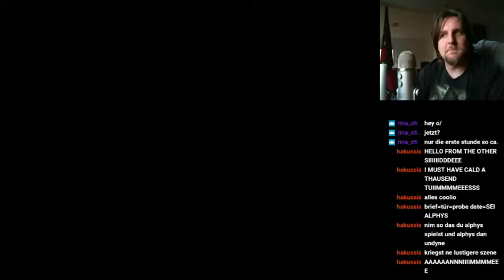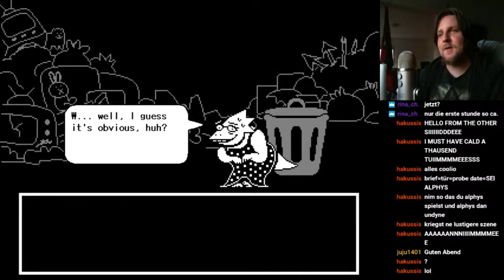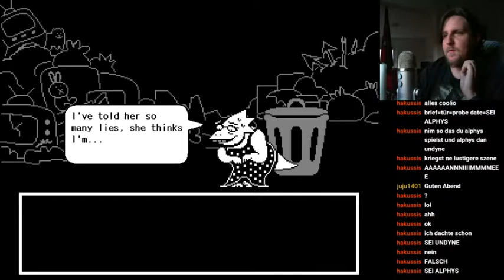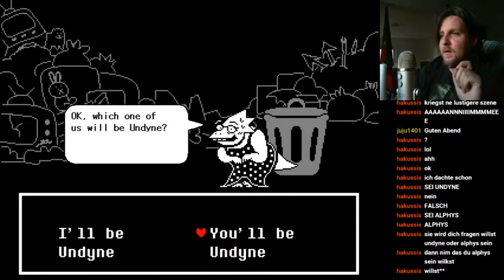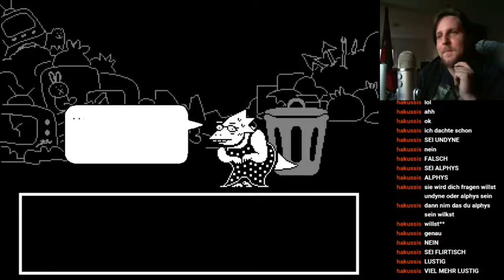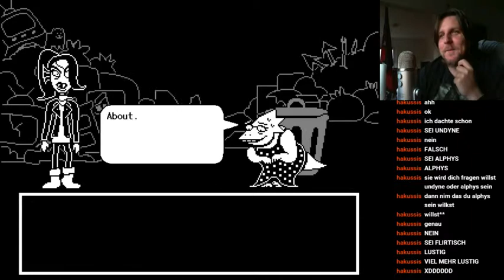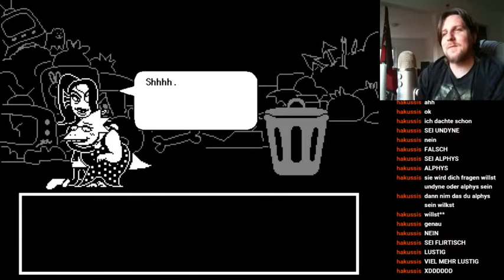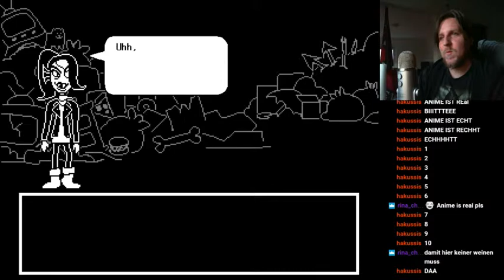Lets Stream UNDERTALE Pazifist Semiblind #37 Anime ist REAL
Was soll ich noch dazu sagen? Anime ist natürlich Real oder Leute? :)